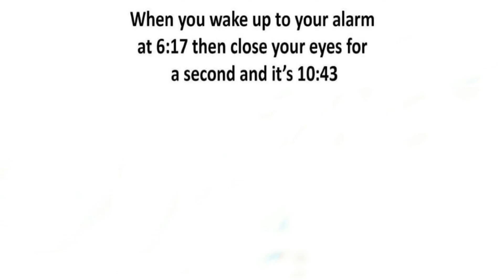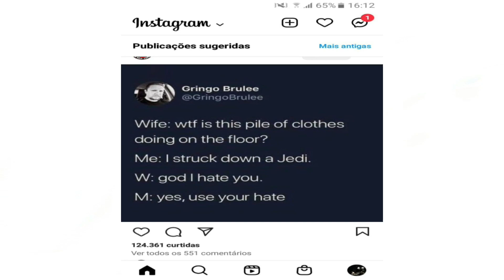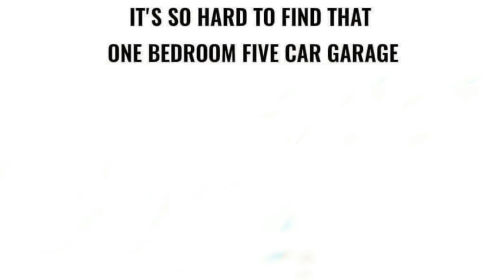Fresh New Memes 3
Get ready to laugh out loud! From relatable moments to silly situations, these memes will have you in stitches. So sit back, relax, and enjoy the funniest memes brought to life.